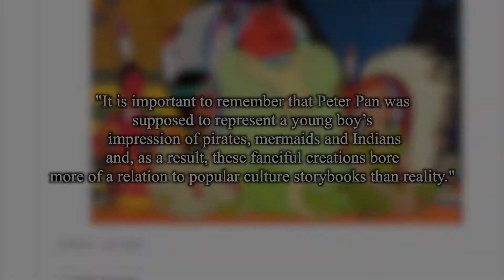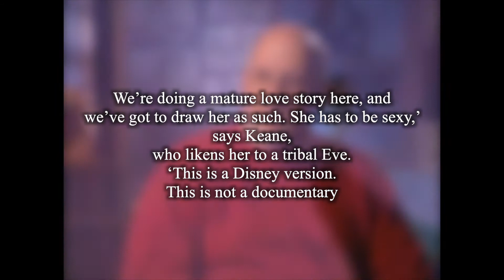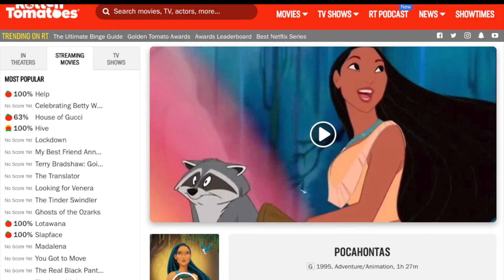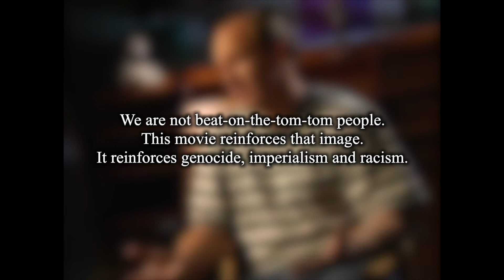An Exploration into Disney's Portrayals of Native Americans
This video essay is a deep exploration into Disney's portrayal of Native Americans in the last century. It goes into the causations, and outcomes of these portrayals.

0:00 Intro
0:59 Peter Pan
4:38 Enter the 90s
5:40 Pocahontas
13:02 Conclusion

Dustin Marcus Devore, “One Little, Two Little, Three Little Stereotypes: A History of Native Culture and Imagery in American Cinematic Cartoons,” One Little, Two Little, Three Little Stereotypes: A History of Native Culture and Imagery in American Cinematic Cartoons, December 1, 2017,

Beasterly, “Building Entertainment: The Animated Films of the Walt Disney Studio. Pocahontas,” The Avocado, October 12, 2019,

1995 at 04:00 AM EDT Jason Cochran Updated June 16, “Pocahontas Needed an Ethnic Look,” EW.com, accessed January 21, 2022,

Steve Persall, “‘Pocahontas' Draws Ire of American Indians,’” Tampa Bay Times (Tampa Bay Times, January 7, 2020),

Pocahontas (Buena Vista Pictures, 1995).